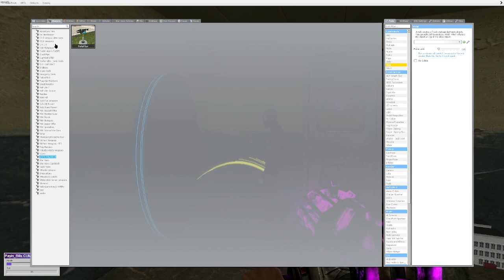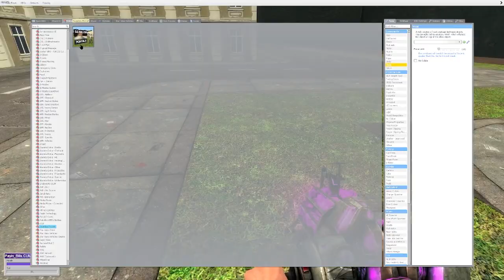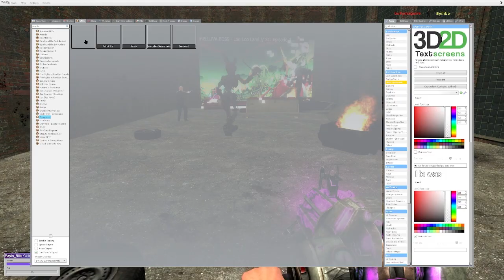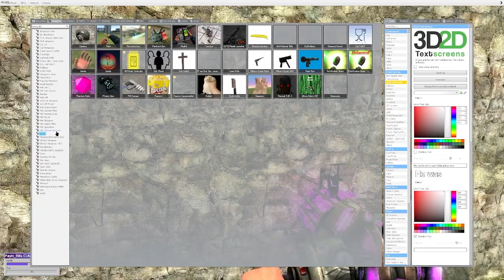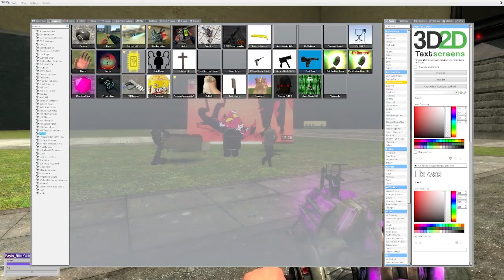Getting Pissed Off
Struggling through Helluva Boss in Garry's Mod - Recorded March 3rd, 2023